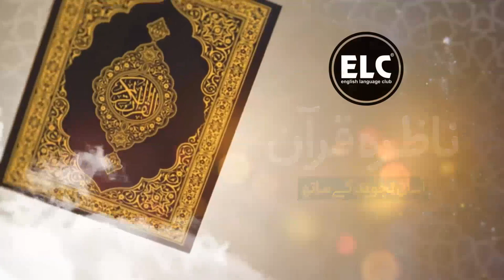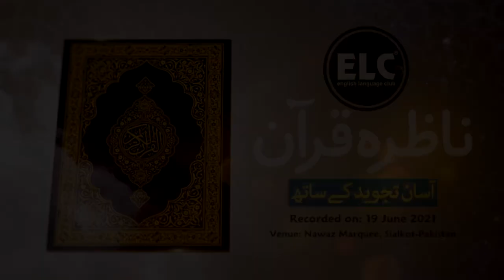Nazra Quran | Workshop | Teacher Training by | SIR KASHIF MEHMOOD | ELC Sialkot-Pakistan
ELC MEDIA PRODUCTIONS |